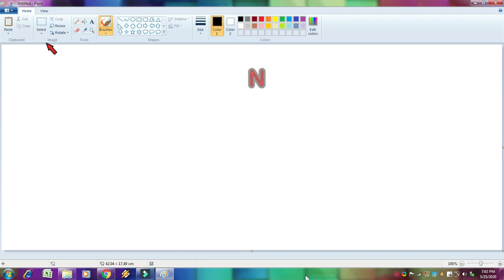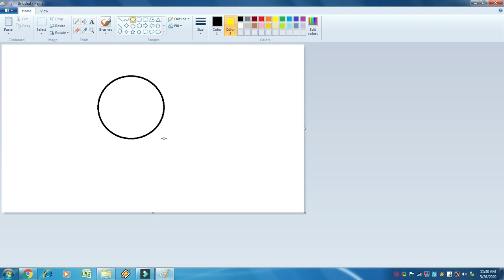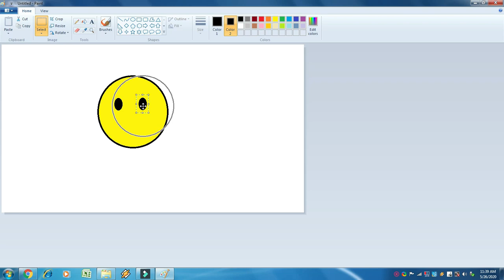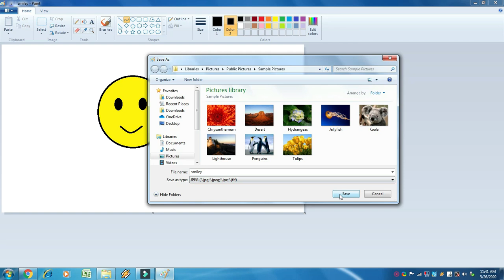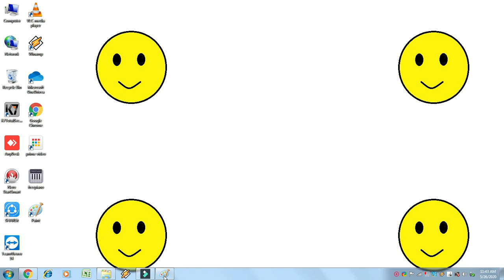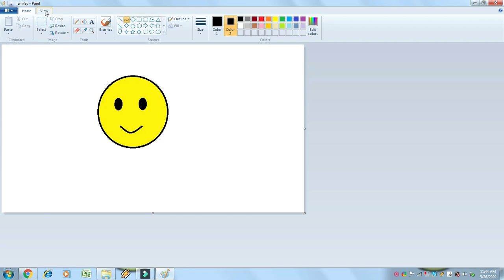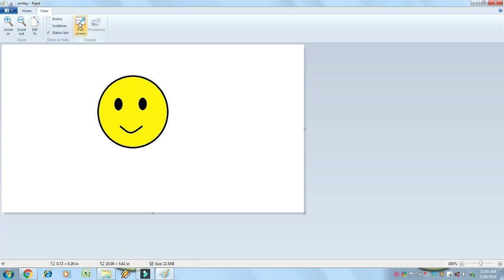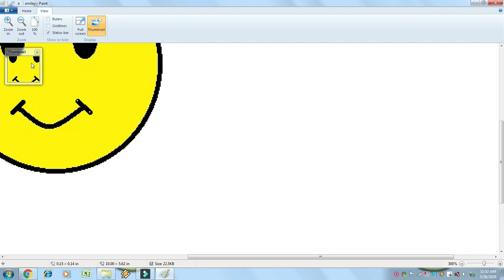How to use tools in Ms Paint | For beginners | MENU BAR | TAMIL | LearningCom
In this video I'm going to show you how to use tools in Ms Paint(MENU BAR)
AND
Watch my previous video!

Keep learning Keep on Learning